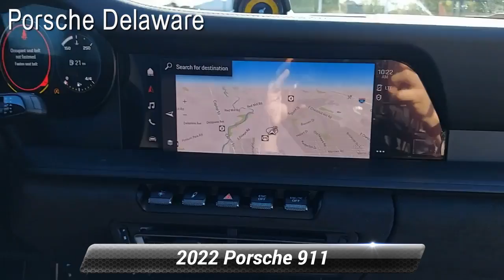New 2022 Porsche 911 GT3, Newark, DE 220009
Porsche Delaware

*PLEASE CALL*AGATE GREY METALLIC WITH LEATHER/RACE-TEX INTERIOR IN BLACK W/ STITCHING IN GT SILVER*EXTENDED RANGE FUEL TANK (23.7)*PCCB WITH CALIPERS IN YELLOW*STEERING WHEEL AND GEAR LEVER IN BLACK LEATHER*WHEELS PAINTED IN SATIN DARK SILVER*STEERING COLUMN CASING IN LEATHER*FRONT AXLE LIFT SYSTEM*INTERIOR TRIM INLAYS IN BLACK BRUSHED ALUMINUM*LED HEADLIGHTS IN BLACK INCL PDLS*CHRONO PACKAGE WITH PREP FOR LAP TRIGGER*CENTRAL TACHOMETER IN RACING YELLOW*EXLUSIVE DESIGN TAILLIGHTS*BOSE SOUND*SEAT BELTS IN RACING YELLOW*6-SPEED GT SPORT MANUAL TRANSMISSION*AUTO-DIMMING MIRRORS WITH INTEGRATED RAIN SENSOR*ADAPTIVE SPORT SEATS PLUS (18-WAY)*AMBIENT LIGHTING*SPORT CHRONO STOP WATCH DIAL IN RACING YELLOW*DOOR SILL GUARDS IN BLACK BRUSHED ALUMINUM, ILLUMINATED*. 2022 Porsche 911 GT3Porsche Delaware is the newest member of the Piazza Auto Group. Our focus is to provide the highest quality service to create lifetime customer. We are committed to long-term growth which can only happen with your complete satisfaction.

[RLVID:2027:2cb285e34c2a0782:13fc5e9317ad3e19:1]